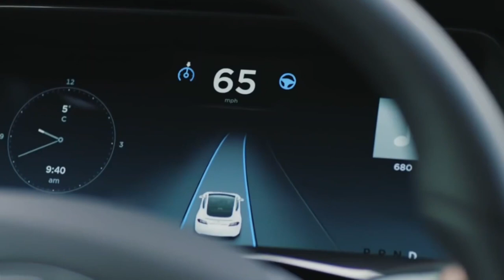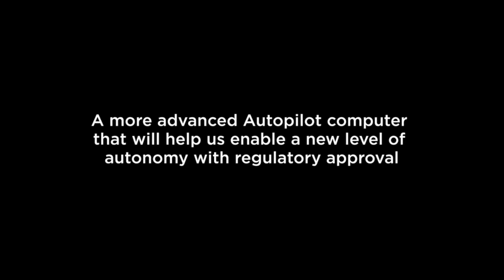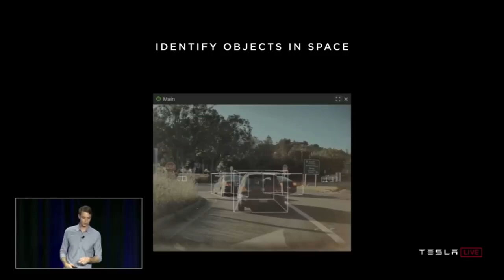Tesla driver spotted in backseat on Autopilot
A Tesla driver has been spotted several times over the past week sitting in the backseat while his Tesla Model 3 drives on Autopilot. He appears to get a kick out of people filming him while engaging this...

Follow for and like for more
Topics Covered: Tesla,Tesla News,Tesla Stock,Tesla Semi,Tesla Truck
Tesla Semi Truck,Amazon vs Tesla,Tesla vs Amazon,Tesla Amazon,Amazon Tesla,Tesla Semi 2021,Tesla Semi Updates,Tesla Battery Day